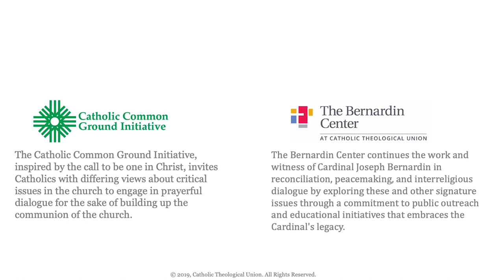Catholic Common Ground Initiative - 2019 Bernardin Award and Murnion Lecture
CTU - March 29, 2019